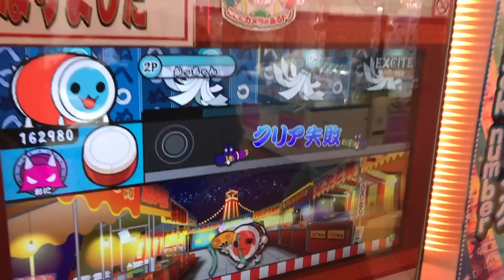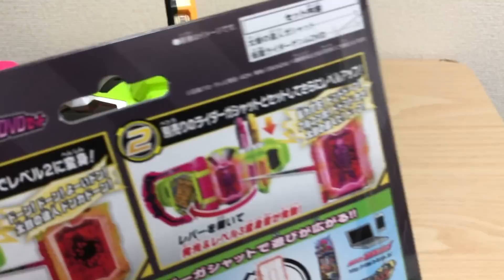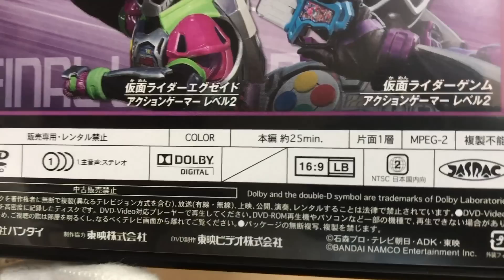仮面ライダーエグゼイドのDX太鼓の達人ガシャットを仮面ライダーゲンム本編みたいにゲームをやってからレビュー kamen rider taiko no tatsuzin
Twitter,Instagramもよろしくお願いします！